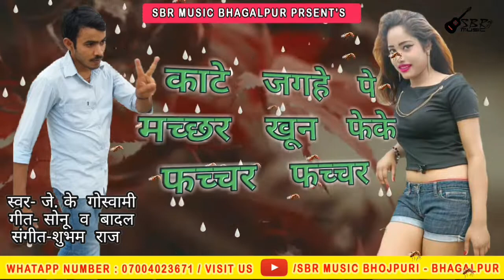आ गया जयकिशोर का DJ SONG | काटे जगहे पे डेंगू मच्छर | JAYKISHOR GOSWAMI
आपको हिन्दी/भोजपुरी/अंगिका/नागपुरी/खोरठा/बांगला आदि गीत,संगीत व काॅमेडी मनोरंजन पसंद है तो कृप्या लाऔर बेल आइकॉनल रंग के सकर चैनेलब्सक्राइबर बॉटम को दबा को जरूर Subscribe करें ☞⚀ दबाना न भूलें ताकि आप हर रोज नए-नए ऑडियो/वीडियो का आनन्द ले सकें...धन्यवाद् !

     Album Details;
        ~ऑडियो~

_Album:- PALANG PE HOI CRICKET KHEL
_Song:- # PALANG PE HOI CRICKET KHEL
_Singer:- JAY KISHORE GOSWAMI
_Lyrics:- # BADAL BEDARDI SONU VIDHYARTHI
_Music:- SHUBHAM RAZZ
_Direction:- SHUBHAM RAZZ.
_Recording:- SBR STUDIO, भागलपुर (बिहार).
_Recordist:- SHUBHAM RAZZ
_Production:- SBR MUSIC ऑडियो/वीडियो एण्ड फिल्म्स प्रोडक्शन हाउस.
_निर्माता:- SHUBHAM RAZZ.

[A Complete Films Production House]

अगर आप भी एक सिंगर है तो आपको पता होना चाहिए की कोई कितना भी अच्छा सिंगर क्यों न हो? लेकिन वो स्टार तभी बनता है जब उसका गाना लोगो तक पहुचता है, इसी बात को ध्यान में रखते हुए हमने अपने चैनेल पर लोगो के गाने को प्रमोशन करने का निंर्णय लिया है।
अगर आप भी अपना गाना हमारे चैनेल पर Upload करवाना चाहते है तो आप हमें WhatsApp पर या Call ज़रूर करे। :- 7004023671. FREE में आपके गाने को 20 हज़ार से अधिक लोगो के पास पहुचाना हमारी ज़िम्मेवारी होगी .